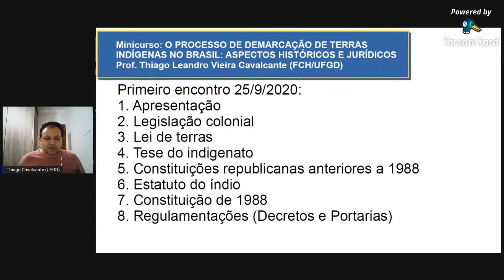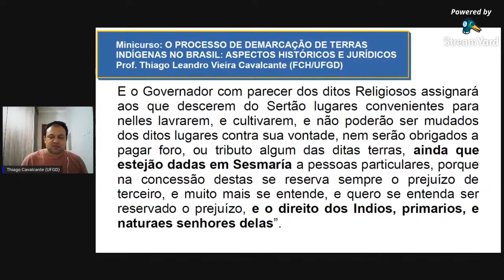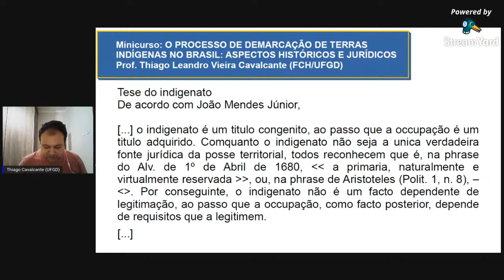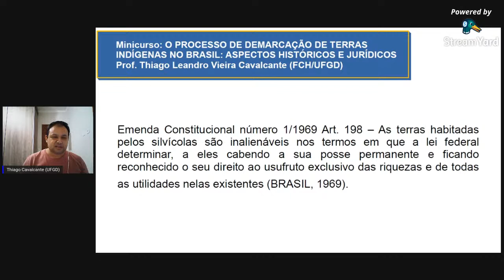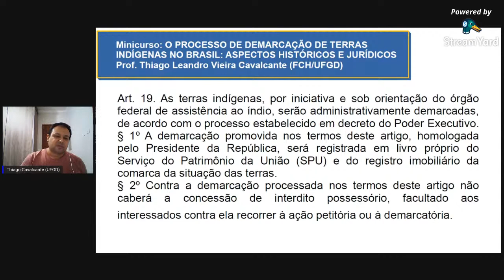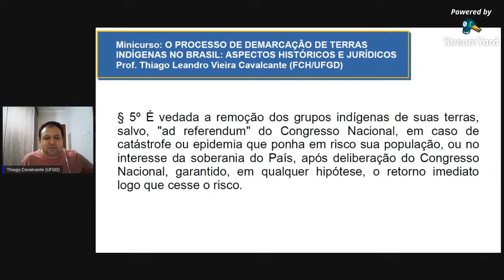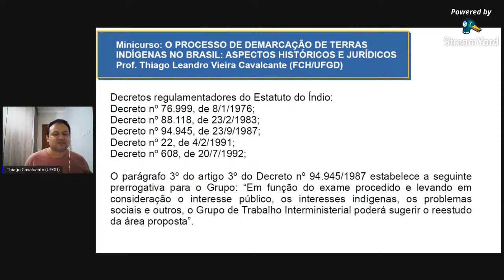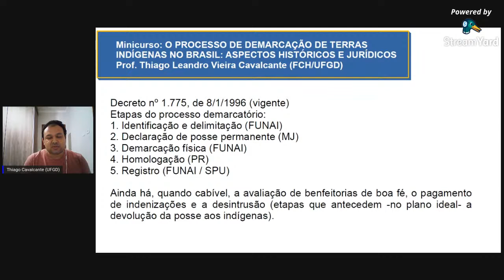O processo de demarcação de terras indígenas no Brasil: aspectos históricos e jurídicos (sessão 1)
Minicurso 3, Sessão 1
I Simpósio de Etno-História e História Indígena: abordagens preliminares
Prof. Thiago Leandro Vieira Cavalcante (UFGD)

Bibliografia indicada
CAVALCANTE, Thiago Leandro Vieira. 'Terra indígena': aspectos históricos da construção e aplicação de um conceito jurídico. HISTÓRIA (SÃO PAULO), v. 35, p. 1-22, 2016.

CARNEIRO DA CUNHA, Manuela. Legislação indigenista do século XIX. São Paulo: Edusp;
Comissão Pró-Índio de São Paulo, 1993.

CARNEIRO DA CUNHA, Manuela. Os direitos do índio: ensaios e documentos. São Paulo:
Brasiliense, 1987.

CARNEIRO DA CUNHA, Manuela (org.). História dos índios no Brasil. 2 ed. São Paulo:
Companhia das Letras; Secretaria Municipal de Cultura; FAPESP, 1998.

CARNEIRO DA CUNHA, Manuela; BARBOSA, Samuel (Orgs.) Direitos dos Povos Indígenas em Disputa. São Paulo: Editora UNESP, 2018.

MENDES JÚNIOR, João. Os indigenas do Brazil, seus direitos individuaes e politicos. São
Paulo: Typ. Hennies Irmãos, 1912.

OLIVEIRA FILHO, João Pacheco de (org.). Indigenismo e territorialização: poderes, rotinas
e saberes coloniais no Brasil contemporâneo. Rio de Janeiro: Contra Capa, 1998.